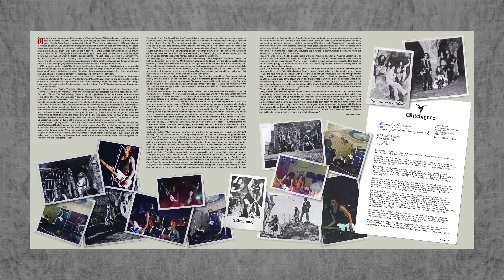Witchfynde - "Give 'Em Hell"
Witchfynde - "Give 'Em Hell" (1980)
Title: "Give 'Em Hell"
Vinyl Or Die!